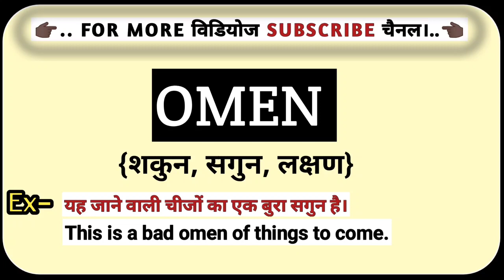Omen का हिंदी मतलब क्या होता है? || Omen Ko Hindi Me Kya Kahate Hai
omen meaning in hindi
omen in hindi
omen का हिंदी में मतलब
omen ka matlab kya hota hai hindi mai
hindi meaning of omen